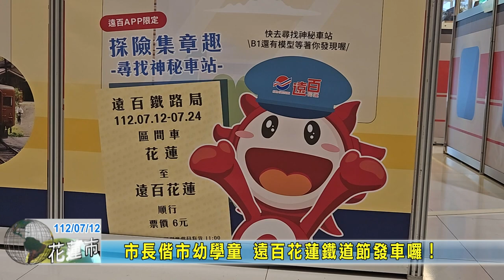20230712 09 市長偕市幼學童 遠百花蓮鐵道節發車囉！